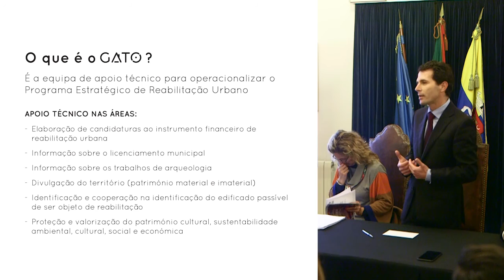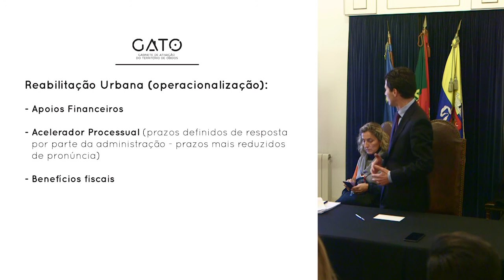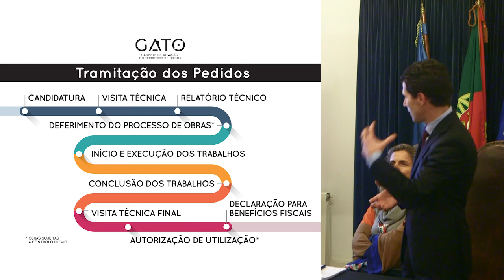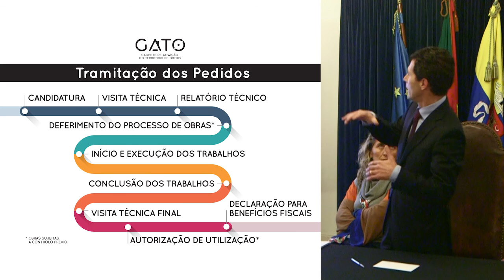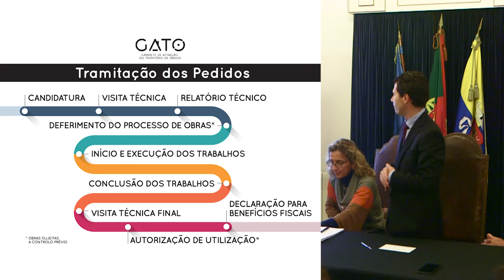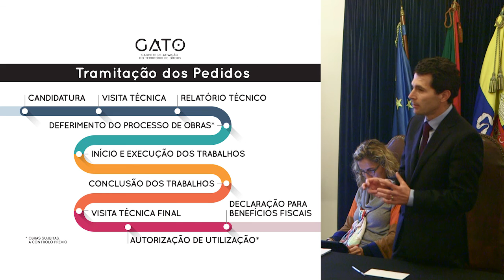Apresentacao do GATO • Feriado Municipal 2017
Apresentação oficial, dia 26 de janeiro, do projeto GATO - Gabinete de Ativação do Território de Óbidos. A cerimónia teve lugar no Salão Nobre dos Paços do Concelho, em Óbidos, e contou com a presença do Victor Reis, presidente do Instituto da Habitação e da Reabilitação Urbana, Ana Abrunhosa, presidente da Comissão de Coordenação e Desenvolvimento Regional do Centro, e Humberto Marques, presidente da Câmara Municipal de Óbidos.